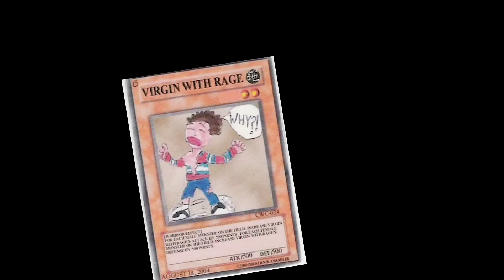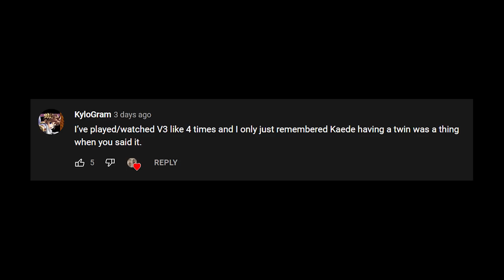Reverend Putty: The Two-Faced Pastor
Just because he’s a reverend doesn’t mean that he’s the most righteous man in Moralton.